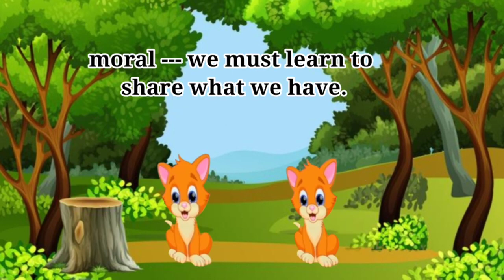Two cats and a monkey | Moral Sotry.